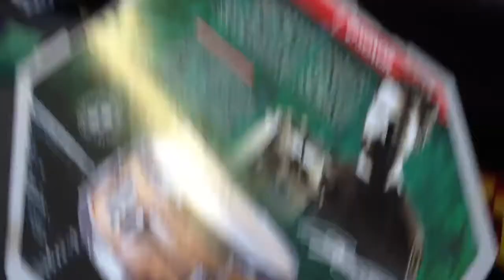Benny Greb signature snare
Benny Greb snare
scot look a like!!